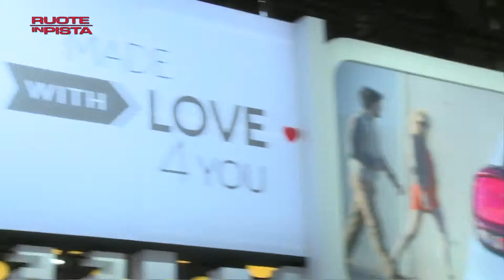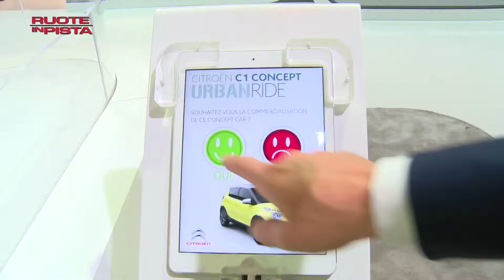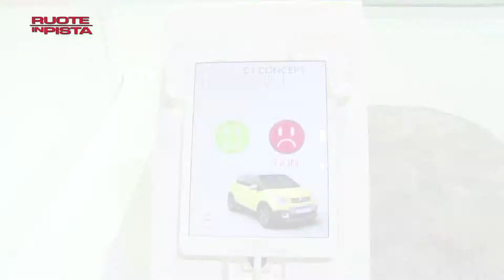Ruote in Pista n. 2257 - Parte 2 - Salone dell'auto di Parigi 2014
In questa puntata di Ruote in Pista:

Parigi 2014: dal glamour, alla concretezza; c’è un po’ di tutto nell’ultima esposizione parigina, inclusi raffinati “fuorisalone” sotto le stelle...eccovi la nostra esperienza da una Parigi che ci ha fatto sentire un po’ a..casa nostra.

Come in ogni Salone che si rispetti, passione e curiosità non devono mai mancare. Se poi a prevalere sia il cuore o la ragione ...è una questione soggettiva. Regina del Salone 500X, ma non mancano motivi per sognare con Lamborghini LPI 910-4 e Ferrari 458 Speciale A, come Aperta. Certo gli altri non stanno a guardare. Tutti puntano su stile ed efficienza: le francesi con ardite aerodinamiche, Volkswagen con nuova Passat, anche ibrida plug-in. Kia presenta nuovo Sorento, Suzuki la veterana Vitara e Toyota e Lexus con ibride sempre più emozionali.